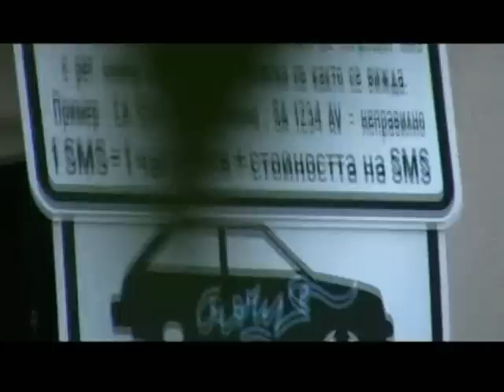ОКУПИРАЙ КРЪСТОВИЩЕТО НА "ПАТРИАРХ ЕВТИМИЙ"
Утре1 17 август, петък, пак сме на Попа, но този път от 18.00 часа.
Присъединете се към нас, защото безхаберието на управниците засяга всички ни!
Нека им покажем, че сме СВОБОДНИ, МОЖЕЩИ, СИЛНИ!